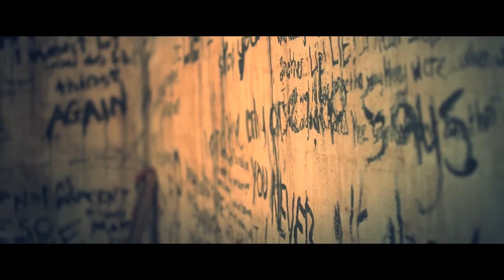Evarane - "XX Complex" Official Music Video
- Evarane - "XX Complex" - Like this video? Come see thousands more at the Net's biggest, uncensored, completely d.i.y. music video site, BlankTV.com! We've got News, Games, Contests and the stuff that we can't show on YouTube!

Beka Pritchards - Vocals |
Emile Pliskin - Guitar |
Nile - Guitar |
Chrissy Greenfield - Synth |
Kidd - Drums |
Jonny Magic - Bass